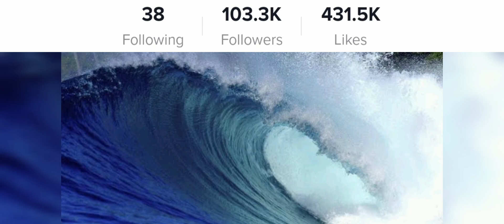Don't dwell on prophecies but Pray to God 🕯️🙏